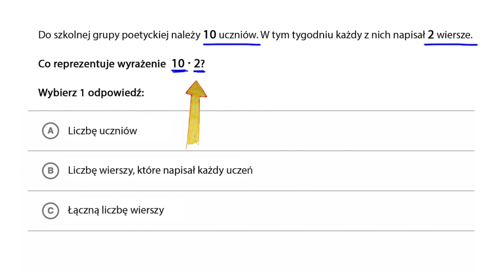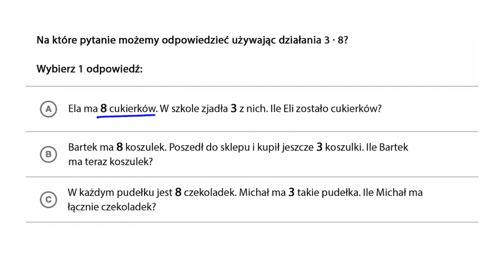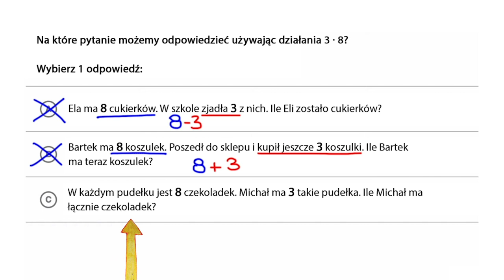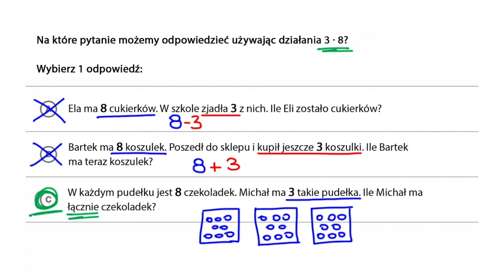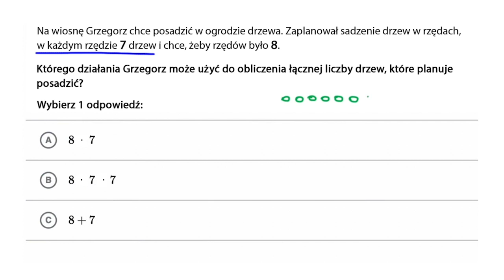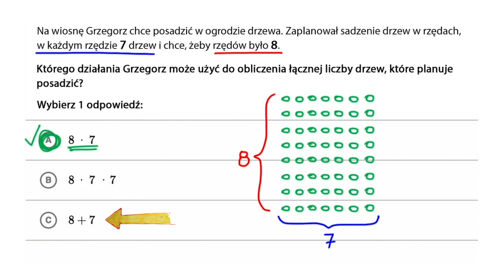Mnożenie na co dzień